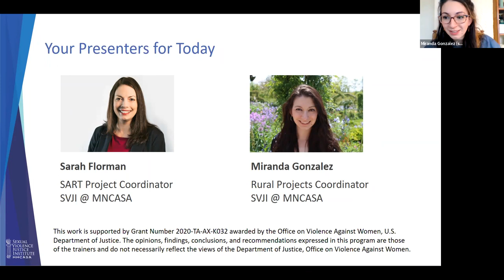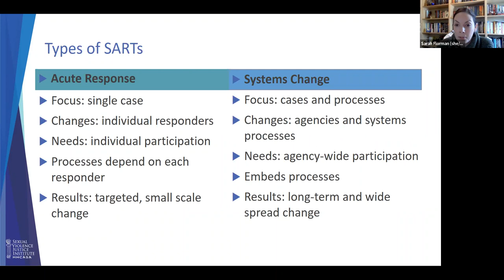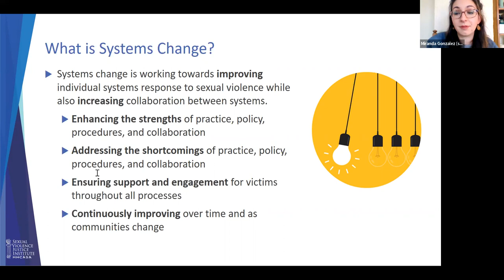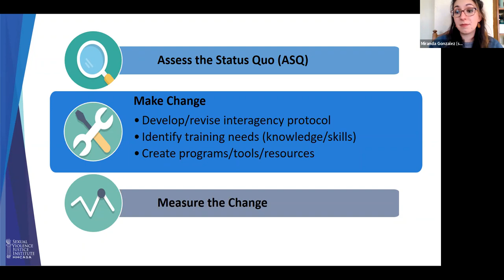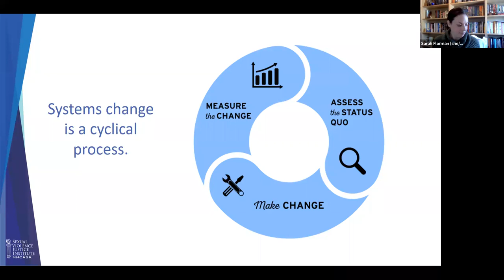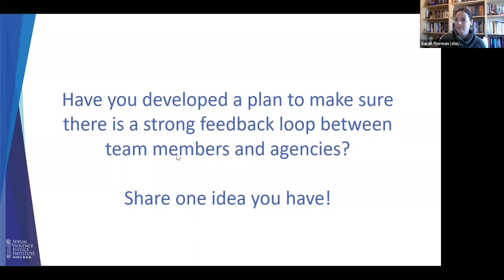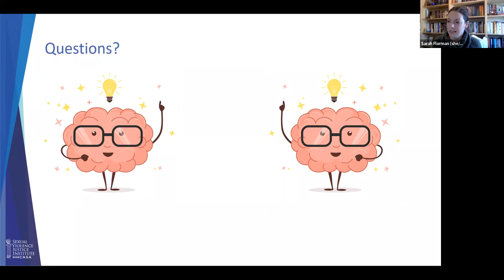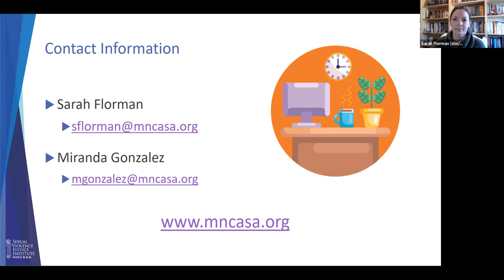SART 101: Strategies for Success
This training is focused on building a baseline knowledge of systems-change sexual assault response teams (SARTs). It discusses various aspects of SART work, including membership, structure, and process, and provide a framework for systems change. The training also provides SARTs with the knowledge and tools for effective multidisciplinary teamwork.